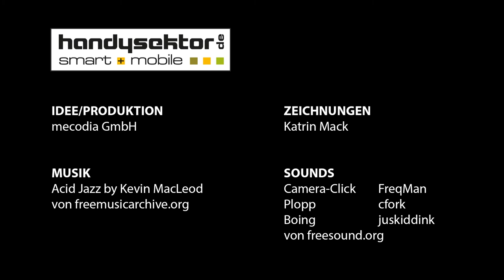Handysektor klarigas: Kio estas seks-tekstado? | Erklärvideo Sexting: Esperanto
Ekde nelonga tempo Tom havas koramikinon, Liza. Sian unuan komune pasigitan nokton ili fotis per poŝtelefono. Tom fiere sendas la intiman foton al amiko Johano. Kaj tuj komenciĝas malagrablaĵoj. Eksciu en la klarigvideaĵo, kio estas seks-tekstado (angl. sexting) kaj kiuj problemoj aperas kiam oni dissendas intimajn fotojn.